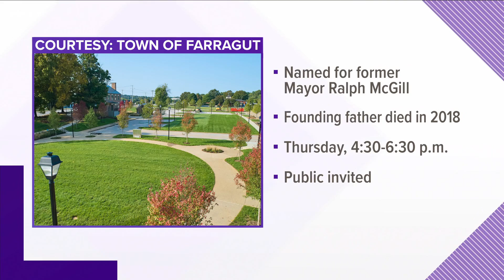Farragut ready to celebrate opening of Campbell Station Inn Plaza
Farragut will celebrate the opening of its new Campbell Station Inn Plaza on Thursday.